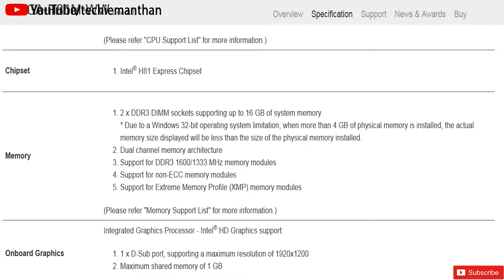How to choose Best RAM for your desktop or laptop(Upgrade Ram)-Hindi!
1.how to find best RAM for your desktop in Hindi?
2.RAM Buying Guide for desktop in Hindi.
3.RAM upgrade in laptop and desktop.
4.how to choose best RAM for your Laptop in Hindi?
5.RAM frequency Details in Hindi.

Source:internet
Image taken: creative-commons
How to check which RAM is supported your motherboard (desktop PC, laptop) in Hindi!